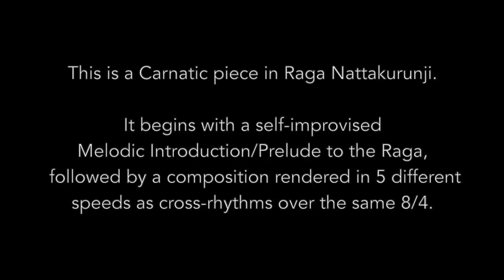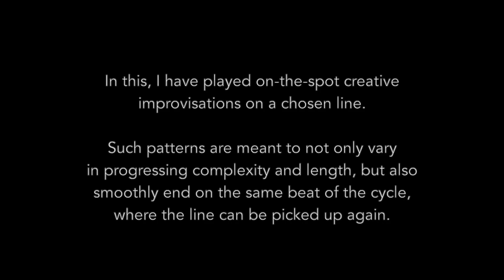Accepted Cornell University Music Supplement - Aditya Vinodh (Carnatic Violin)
Piece Selection:

0:00 - Nattakurunji Varnam 'Chalamela'
           Raga: Nattakurunji
           Composer: Mulaivittu Rangasami Nattuvanar
           Mridangam: Sudheendra C Apte

3:49 - Appa Rama Bhakti
           Raga: Pantuvarali
           Composer: St. Tyagaraja
           Mridangam: Rohit Prasad

7:18 - Breathless (A fusion piece composed in a steady stream without a break in verses, or pause for breath)
           Composer: Shankar Mahadevan
           Music Arrangement: Aditya Vinodh